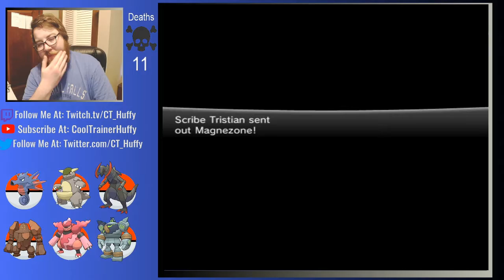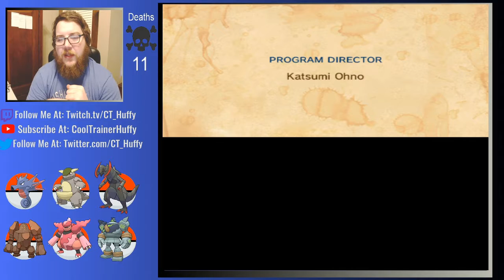Pokemon X Randomizer Nuzlocke EP 35: Merci pour tout